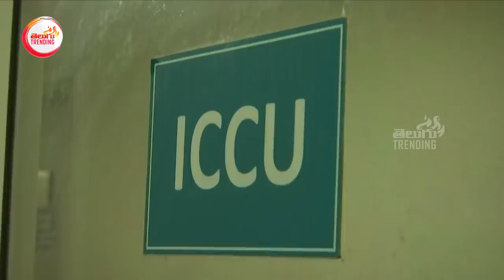Tamil Nadu CM MK Stalin Visits Government Hospital C0VlD Wards | KCR YS Jagan